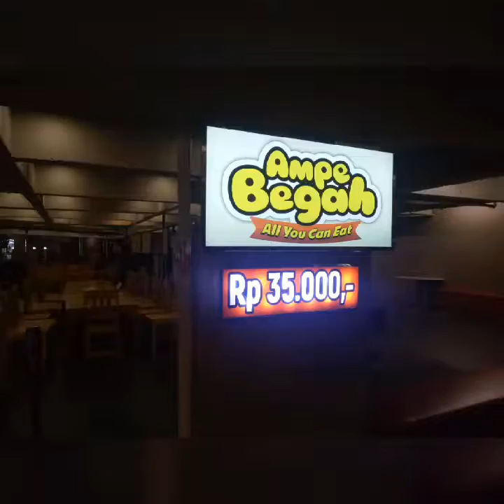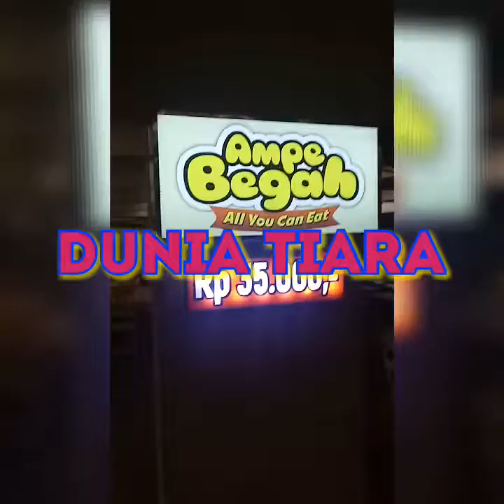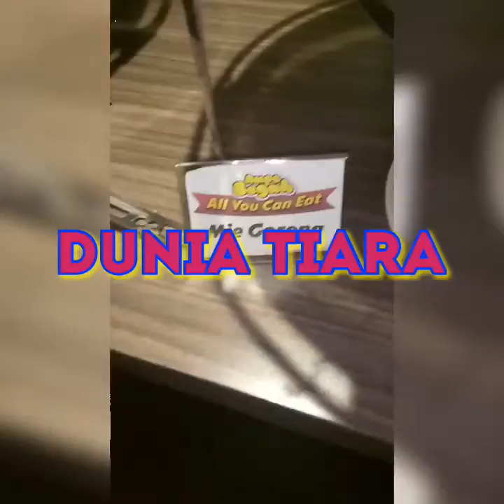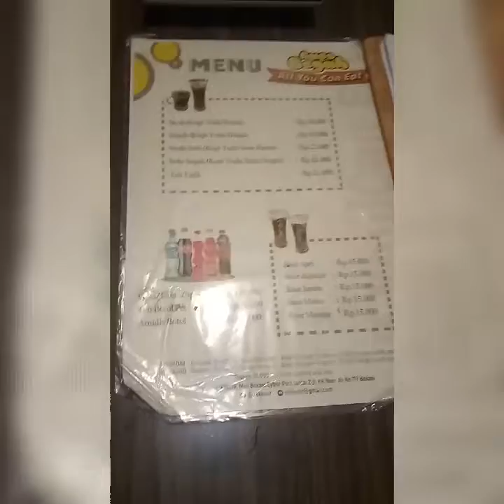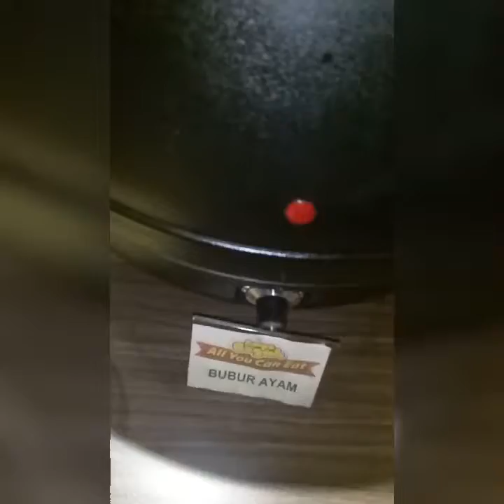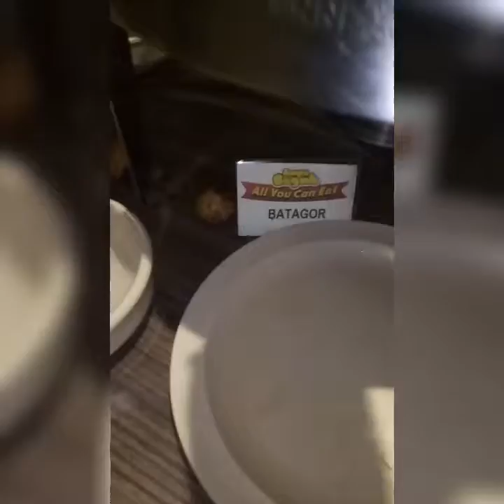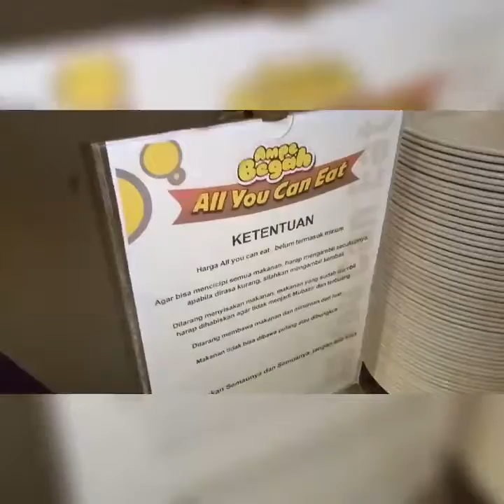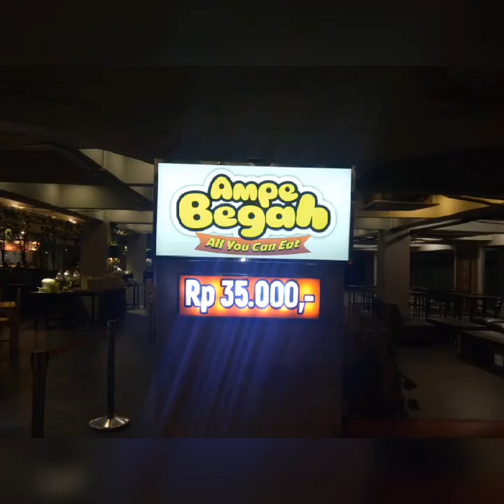All You Can Eat 35.000?????